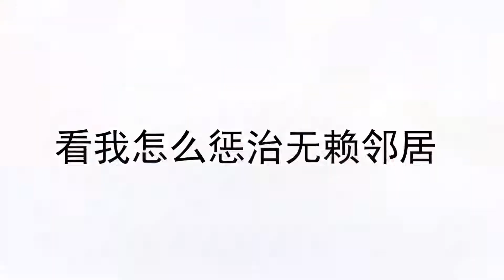无赖邻居扰民，我找夜总会纹身大汉，分分钟解决他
本视频是一部原创拍摄的短剧，完全符合YouTube社区准则。 无赖邻居欺人太甚，看我如何收拾他？